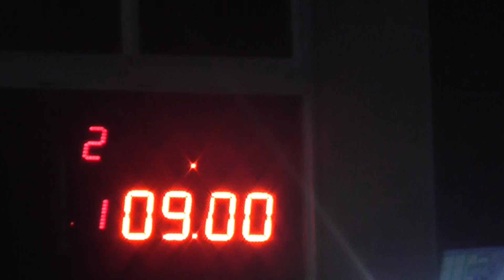16/09/2017 300 LIBRE EL CANAL DE TODOS PICADAS DE AVELLANEDA